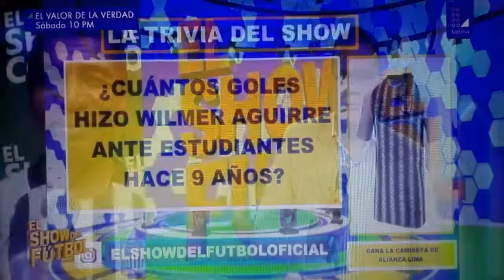El Show del Fútbol - Ultimo programa con Romina - Jueves 21 de febrero 2019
*Disculpas por la calidad de video